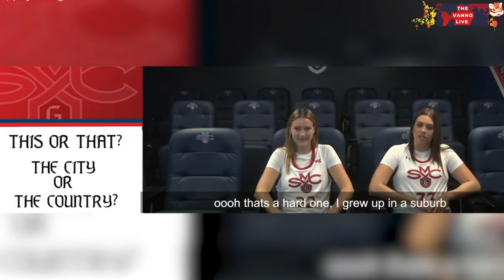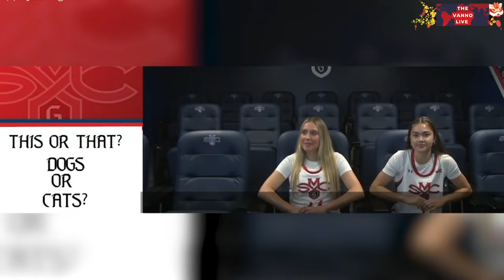Feb 15, 2024 Gonzaga Vs Saint Mary's Women's Basketball Full Game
Brynna Maxwell and Kaylynne Truong scored 20 points apiece, Yvonne Ejim returned to post a double-double and No. 17 Gonzaga rolled past Saint Mary's 96-68 for the Bulldogs' 19th consecutive win on Thursday.

The Bulldogs (25-2, 12-0 West Coast Conference) came in averaging over 81 points per game and blew by that total on its way to the 28-point win after beating the Gaels by 29 in their Jan. 20 matchup.

Truong hit 6 of 9 3-pointers, Maxwell added four more 3s and Ejim, who missed two games while competing with Team Canada in an Olympic qualifying tournament, had 10 points and 10 rebounds. Maud Huijbens scored 15 points, Eliza Hollingsworth 12 and Kaylynne's sister, Kayleigh, had 11.

Zeryhia Aokuso scored 16 points and Emily Foy 13 for the Gaels (10-15, 3-8), who lost their fourth straight.

Gonzaga made 15 of 33 3-point attempts and shot 50% overall. Saint Mary's made 15 of 28 from the arc but gave up 37 points off 19 turnovers and was outrebounded 44-21, including 21-5 on the offensive boards.

It was a competitive first quarter with Saint Mary's taking an early seven-point lead before Gonzaga rallied to go ahead 24-21 by period's end and pulling away from there.

Maxwell opened the second period with a 3-pointer and Kayleigh Truong followed with two more to give the Bulldogs a double-digit lead. Kaylynne Truong made two 3s of her own and Huijbens added three straight buckets as Gonzaga outscored Saint Mary's 25-8 in the quarter and led 49-29. The lead grew to 32 points after three quarters and was 40 after an 11-0 run early in the final period.

Gonzaga plays at Pacific on Saturday, Feb. 17 at 2 p.m. Live stats can be found at GoZags.com and the game will be streamed on ESPN+.

Notes:
Head coach Lisa Fortier currently sits at 258-61 in her career. Among active Division I coaches, she is fifth in winning percentage at 80.9%.

Gonzaga's 19-straight wins is third in the country. GU's 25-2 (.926) record also sits at third-best in the nation.

Brynna Maxwell scored 20 points and has made a three-pointer in every game this year as she made four today.

With 10 points today, Yvonne Ejim has scored double figures for 31-straight games. She also recorded her 10th double-double this season with 10 rebounds.